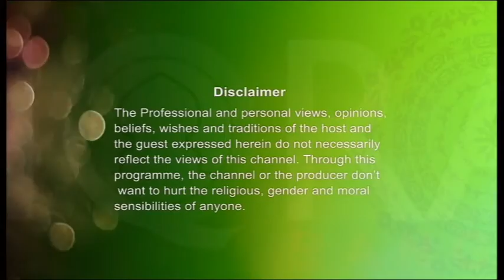Alor Dishari I কোরআন তিলাওয়াতের আদাব পর্ব -০২ I By Shikulhadith Mufti Abdur Rahman 27022017 Part 1